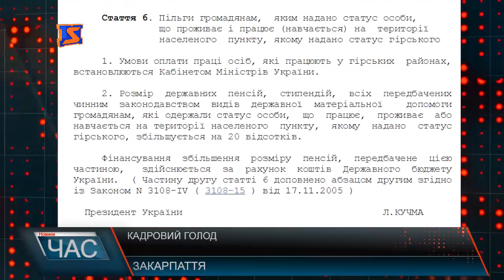Безробіття на Міжгірщині